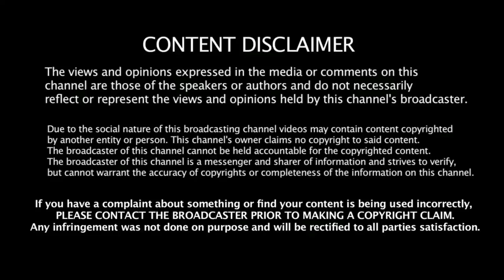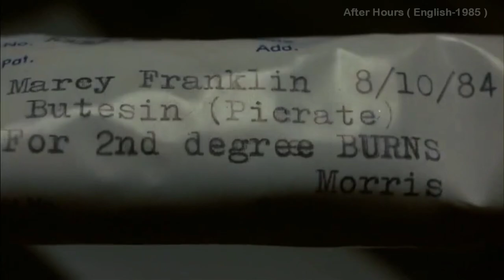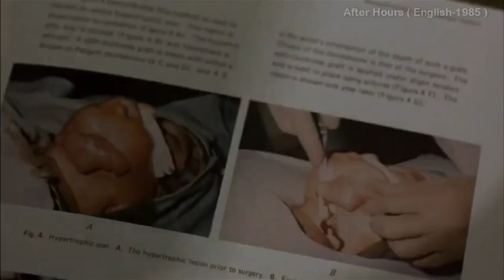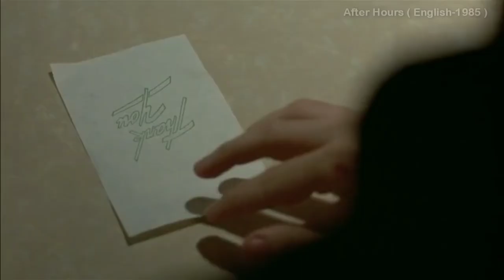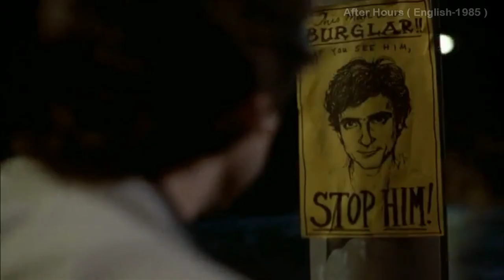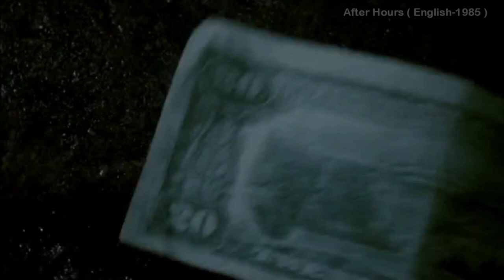ஜாலி பண்ண வந்ததது குத்தமாடா ? After Hours Movie Tamil | Movie Explanation | Mr Hollywood | Scorsese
Videos